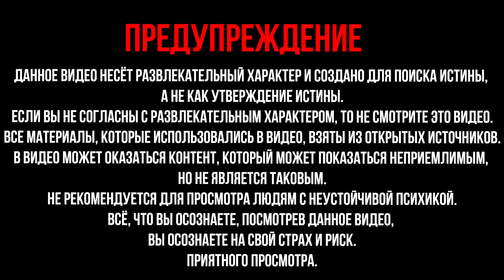Наполеон 1812 И мифы о войне с Наполеоном. Война с Наполеоном и правда которую скрывают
Наполеон 1812 и мифы о войне с Наполеоном и французами. Отечественная Война с Наполеоном и правда которую скрывают историки. Бездарные планы полководцев, испуганный Наполеон, страшные морозы и вандалы-французы, самолично спалившие Москву. Всё это не более чем исторические фейки, которые с годами всё больше обрастали дурацкими подробностями. Мы тщательно разобрали десять самых глупых заблуждений относительно войны #1812 года.

Миф 1. Наполеон желал уничтожения России и поэтому развязал войну

На самом деле Наполеон крайне нуждался в верном союзнике и видел его, прежде всего, в России. Император желал не уничтожить наше государство, а лишь полностью подчинить русскую внешнюю политику своей воле. Поэтому Бонапарт был крайне заинтересован в том, чтобы Россия была достаточно могущественной, с мощной армией и флотом, которые он использовал бы в собственных целях.

Однако Наполеон видел союз с любым государством лишь в качестве неравноправного партнёрства, где лидером всегда окажется Франция.
Александр I совершенно не хотел становиться французским вассалом, пусть даже на самых почётных условиях.

Кроме того, главной проблемой франко-русского союза стало полное отсутствие экономической основы для такого альянса. Основным торговым партнёром России была Великобритания, и Франция не могла её заменить в качестве покупателя русских товаров — да и не желала делать никаких серьёзных шагов в этом направлении. При этом Наполеон сурово требовал соблюдения континентальной блокады Англии, что очень сильно било по карману наших дворян и купцов, а также болезненно отражалось на поступлениях в государственный бюджет. То есть Наполеон щедро предлагал нам свою дружбу, но платить за неё почему-то должны были сами русские.

---⏱️Timestamps⏱️---
0:41 - Миф 1. Наполеон желал уничтожения России и поэтому развязал войну
2:08 - Миф 2. Александр I и русское правительство стремились к миру с Францией
3:32 - Миф 3. План войны генерала Карла Фуля был совершенно бездарным
4:51 - Миф 4. Кутузов — спаситель Отечества и гениальный полководец
6:19 - Миф 5. Бородинская битва — выдающаяся победа Кутузова
7:47 - Миф 6. Наполеон при Бородино испугался отправить в бой Старую гвардию и потому проиграл
8:56 - Миф 7. Французы, движимые вандализмом и чувством мести за поражения, сожгли Москву
10:01 - Миф 8. Французская армия отличалась необыкновенной жестокостью
11:12 - Миф 9. Важную роль в победе над Наполеоном сыграли партизанские отряды
12:16 - Миф 10. Французскую армию погубили русские морозы